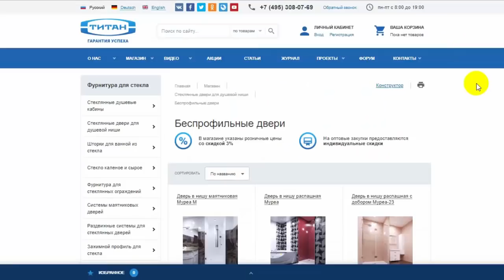ГЕНИАЛЬНАЯ ДОРАБОТКА ИНСТРУМЕНТА! Полезные самоделки для гаража и дома!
Крутые самоделки в домашних условиях интересны многим и у многих, кто берётся за них получаются по-настоящему крутые самоделки. У нас в стране почти каждый у себя в гараже - это мастер самоделок и мастерит просто уникальные вещи из подручных средств. Как правило, самодельщики - самоделкины не прочь поэкспериментировать и с ручным электроинструментом: болгаркой, дрелью и т.д. И получаются очень полезные самоделки. Эта подборка и есть топ полезных самоделок!

ШколаРемонтника - это проект, посвящённый различному ремонту и отделке помещений, секретам мастерства и важным нюансам в этом деле. Проект так же затрагивает тему интересных самоделок, помогающих в быту и полезных лайфхаков, которые упростят вашу жизнь. Здесь вы всё научитесь делать СвоимиРуками. Ремонт и Отделка станут вам под силу! Школа Ремонтника - знания, которые точно пригодятся!